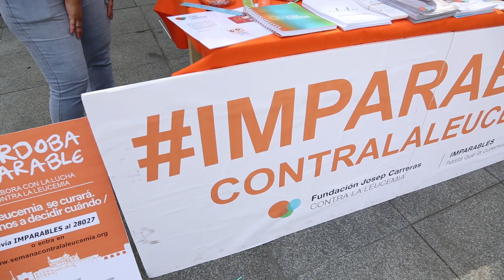IMPARABLES 2019 CÓRDOBA DE LA FUNDACIÓN JOSEP CARRERAS CONTRA LA LEUCEMIA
Jornada festiva, luchadora y alegre de la FUNDACIÓN JOSEP CARRERAS CONTRA LA LEUCEMIA en toda España, a la que se une el EQUIPO IMPARABLES CÓRDOBA, para dar voz a los que han sufrido, sufren o tienen algún familiar que ha padecido leucemia u otra enfermedad maligna de la sangre. Unidos por causa común: la importancia de la investigación para que, algún día, todas éstas enfermedades sean curables en todos los casos.